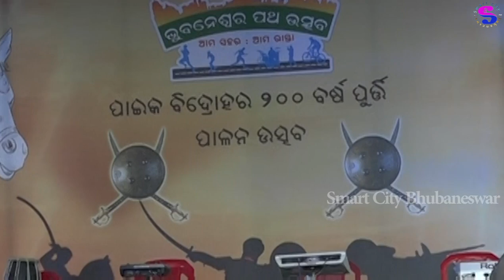ଭୁବନେଶ୍ୱର ପଥ ଉତ୍ସବ - Paika Rebellion in RAAHGIRI Bhubaneswar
Paika aakhada in Bhubaneswar patha utsav this is a ancient art of ODISAH.